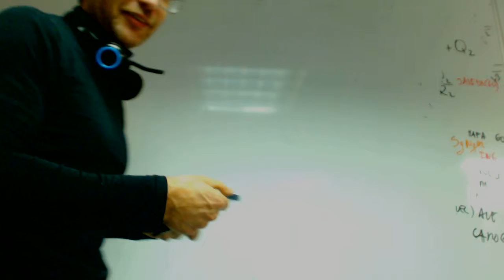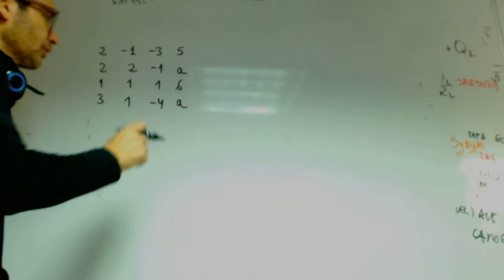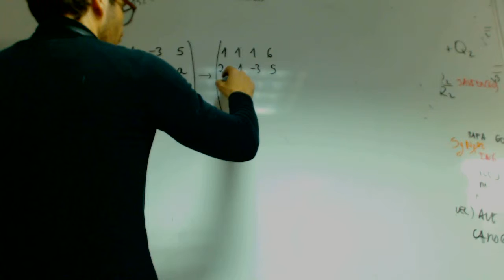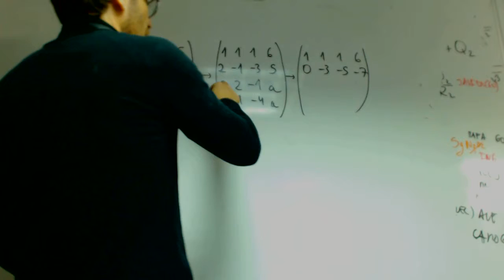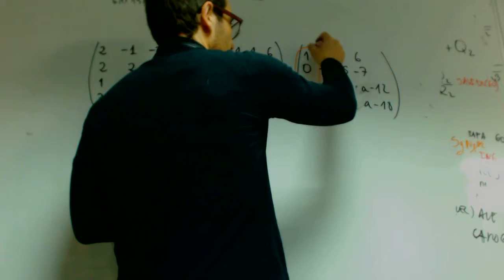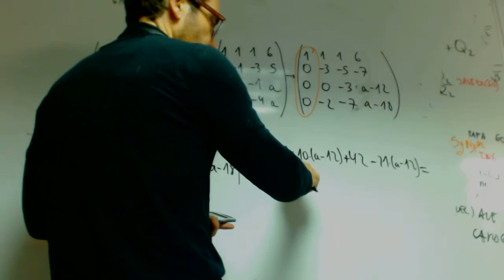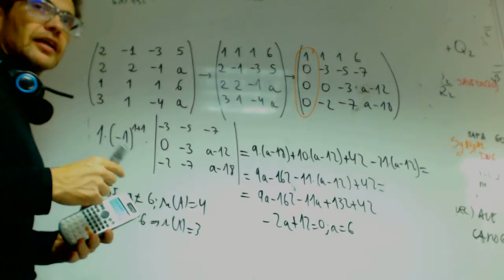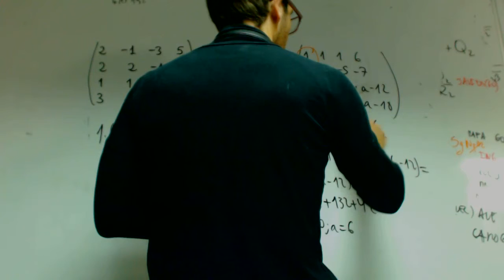Rango matriz 4x4 Matematicas 2 Bachillerato Academia Usero Estepona